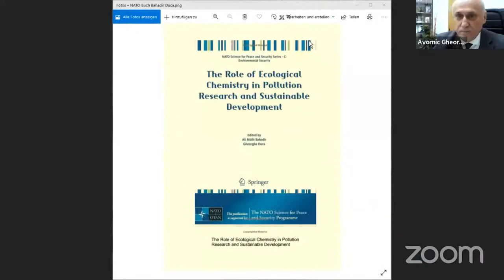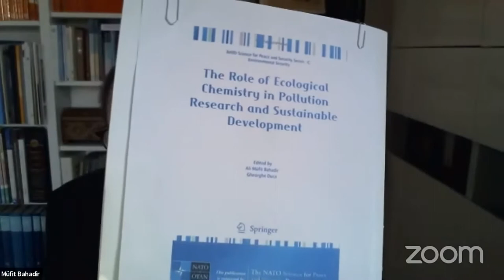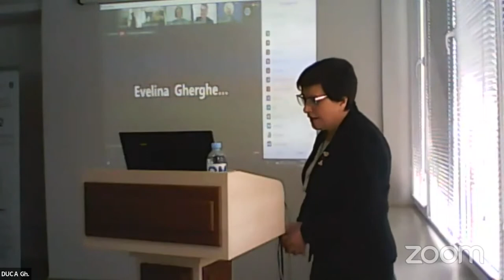03.03.2022 Welcome Speeches EEChemistry - 2022